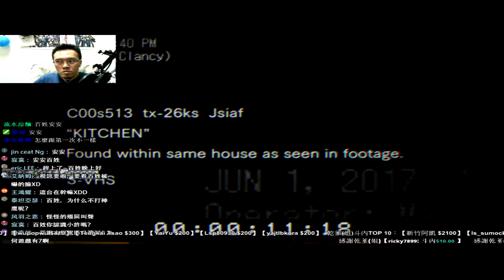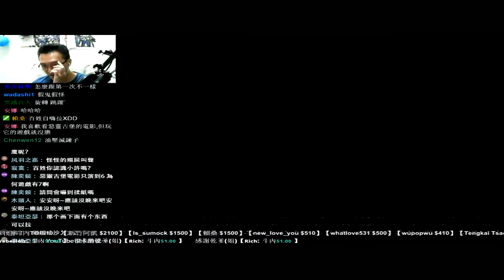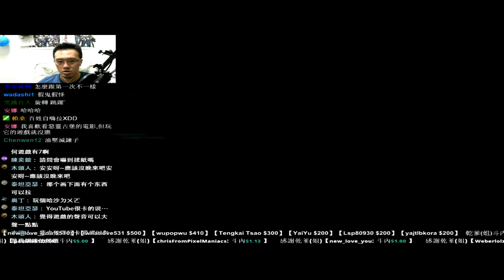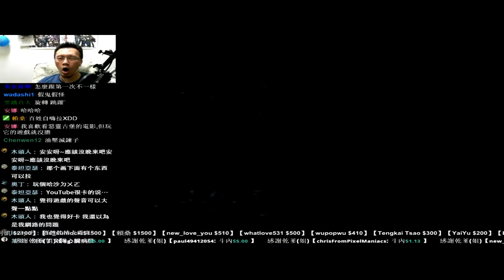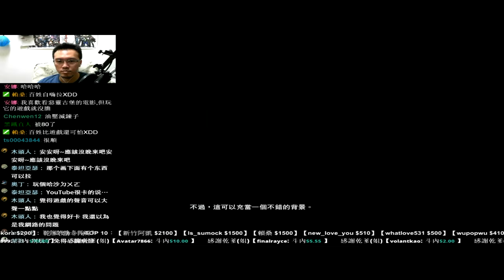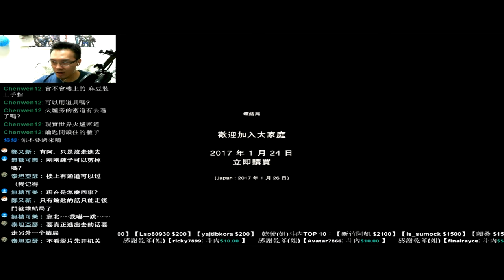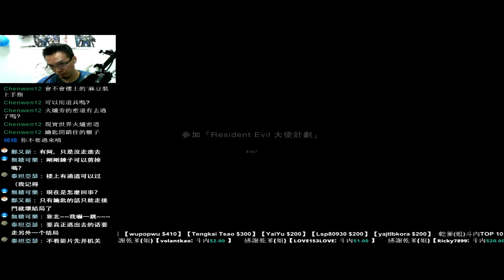【惡靈古堡7．生化危機7．Resident Evil 7】體驗版．壞結局【平民百姓攻略】片尾恐佈片段慎入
又臭又長的壞結局
聽說有6種結局，目前百姓只有玩出三種，有機會再來試

【惡靈古堡7．生化危機7．Resident Evil 7】體驗版．感染結局【平民百姓攻略】片尾恐佈片段慎入

【惡靈古堡7．生化危機7．Resident Evil 7】體驗版．6分鐘之超快速完美結局(不需要手槍)【平民百姓攻略】片尾恐佈片段慎入